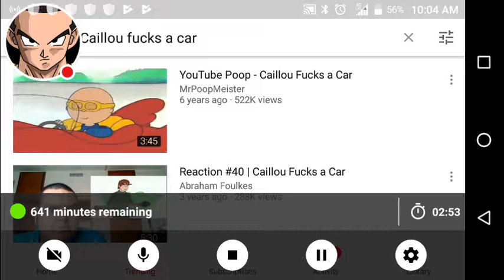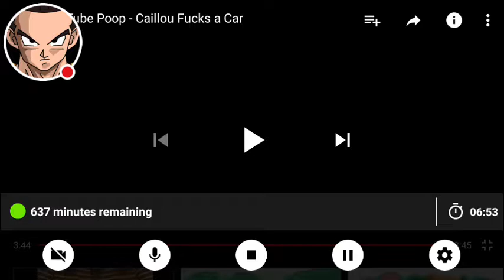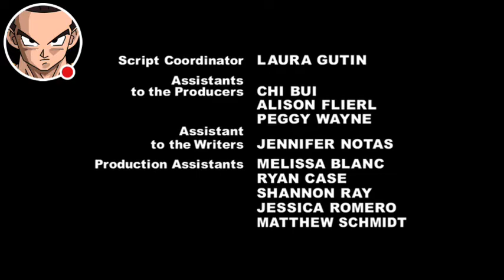Caillou's Back| Season 2 Reaction#37: Caillou F@ks A Car Again.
DragonBall Evolution: The MrSafetyLion Crossover 4